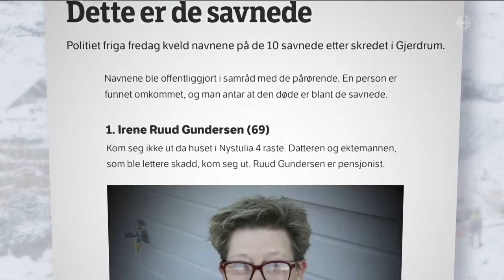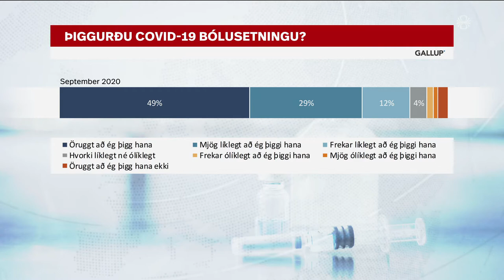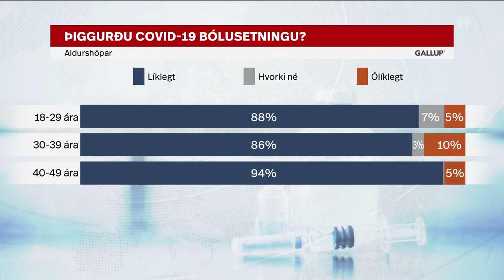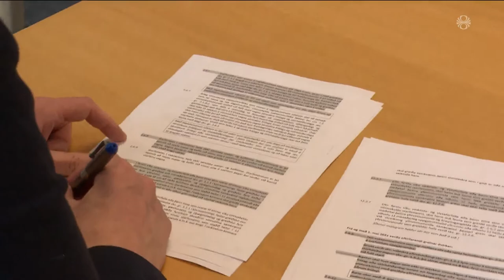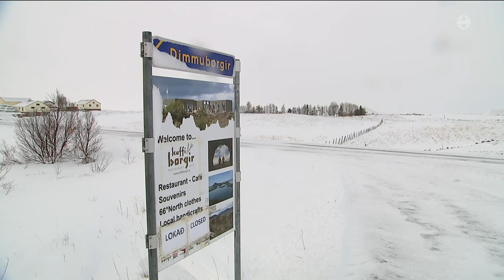Fréttir - 02. jan 2021